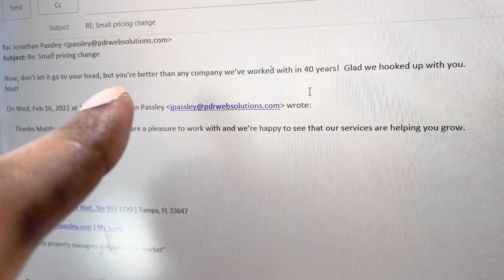Property Manager grows from 450 to 650 doors in 1 year after discovering this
"Now, don’t let it go to your head, but you’re better than any company we’ve worked with in 40 years!  Glad we hooked up with you."
- Our property manager client in Houston, TX

Watch this video as I share with you the results of how we helped a property management company in Houston add on 200+ doors in one year and what he said regarding our services.

Are you a property manager looking to acquire more units?